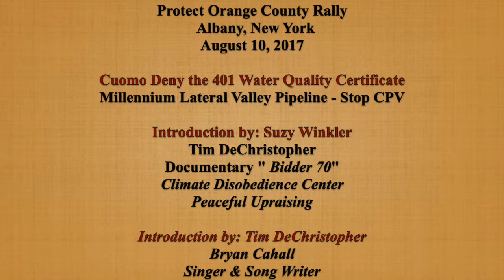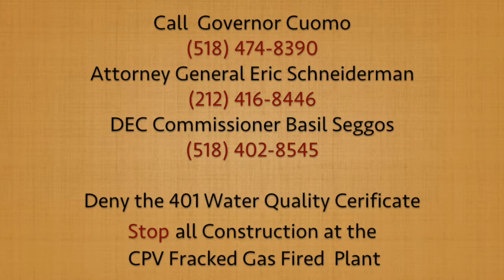Tim DeChristopher & Bryan Cahall Suzy winkler Introducing Tim DeCristopher Documentary, Bidder 7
Deny the 401 Water Quality Certificate and rescind all Permits on the CPV Gas Fired Power Plant